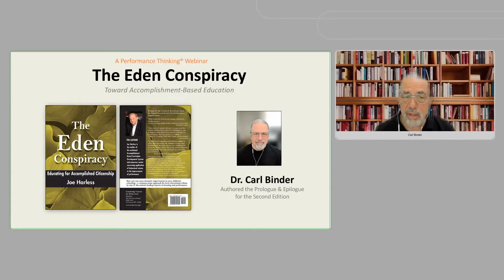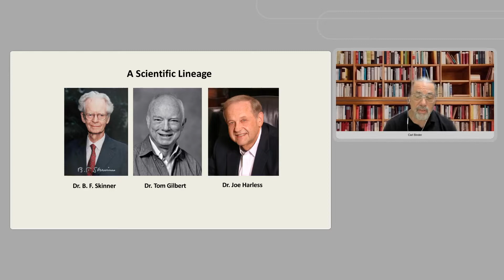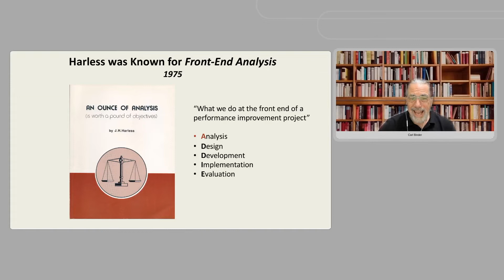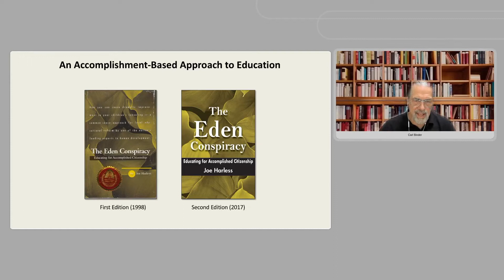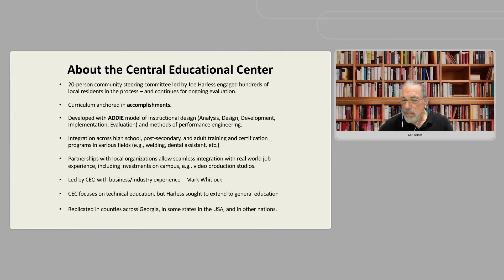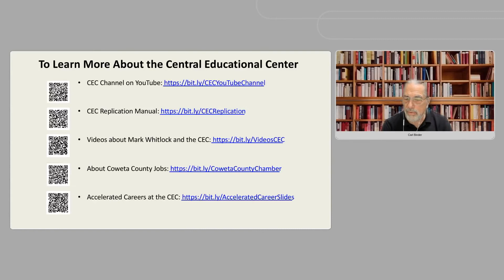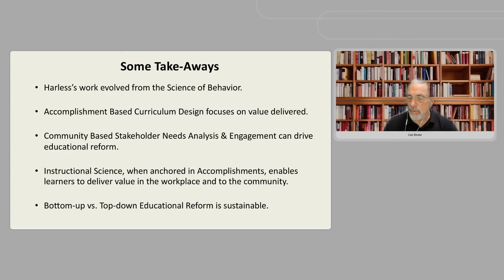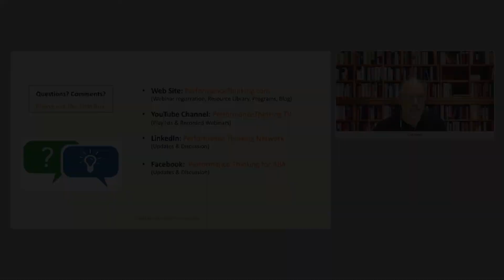The Eden Conspiracy: Toward Accomplishment Based Education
This is an overview of the book, The Eden Conspiracy, written by the late pioneer and thought leader in human performance improvement, Dr. Joe Harless.  Joe's book inspired an educational model that has been replicated in other states and in other countries. This story and approach have profound implications for educational improvement. https//